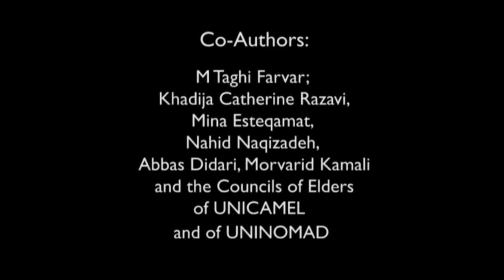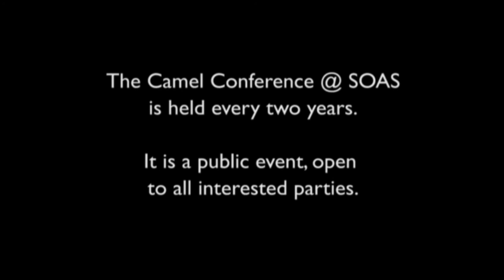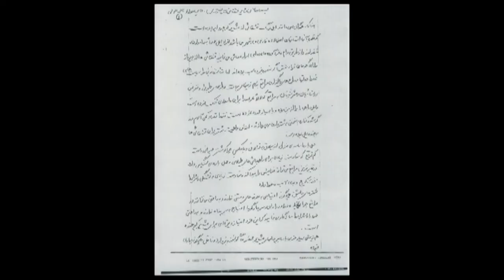Camel Conference @ SOAS - May 2013 - Taghi Farvar - EDITED